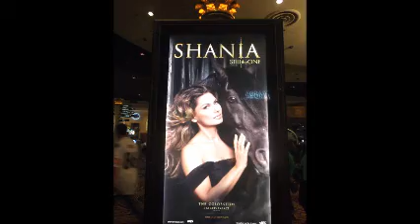Departure DFW to LAS - Journey to Las Vegas Caesars Palace Nov 29 2013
Journey to Las Vegas day 1. We did departure to Las Vegas nov 29 to see shania twain nov 30. Here ya go . There's no way but Up from here!!!